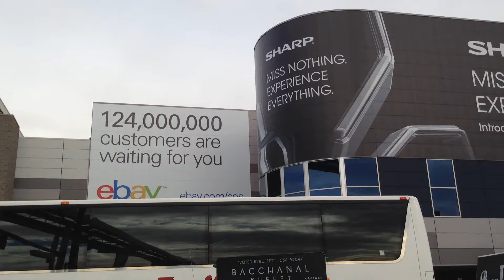[CES 2014] Fun electronic games, 'NEOS'!